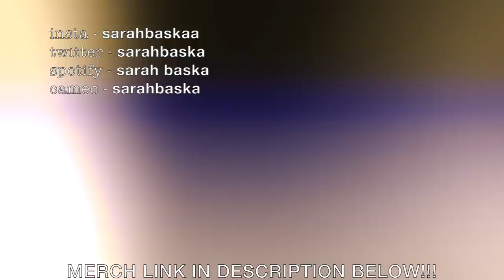ROASTING MET GALA 2019 OUTFITS